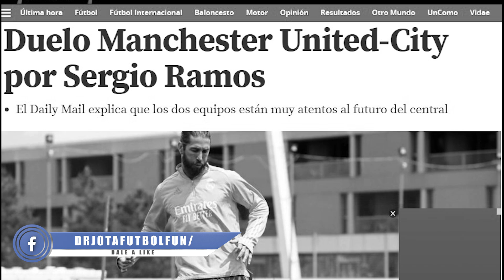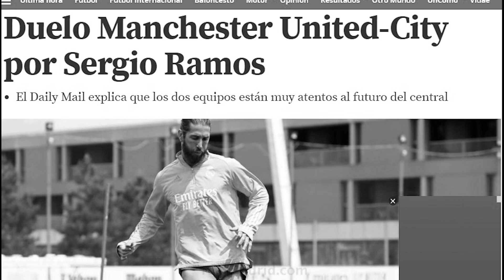MEJOR PARA ÉL | LOS 2 EQUIPAZOS QUE YA PELEAN POR LLEVARSE A RAMOS